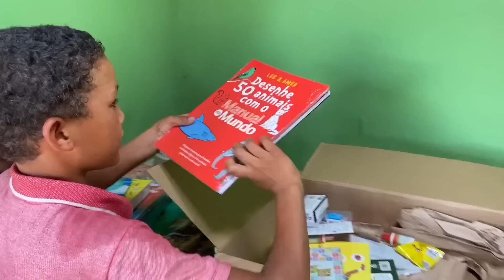LEANDRO NETO DE LUZINETE GANHA CAIXA RECHEADA DE PRESENTE 🎁